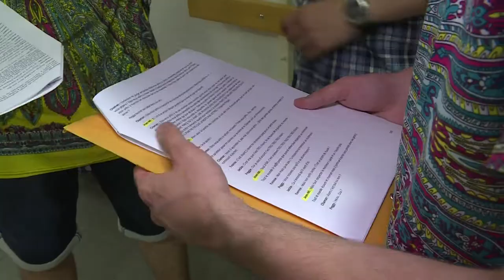26. Le petit cabaret de Souffel (Espace Jeunesse) - Souffel PLAY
Découvrez les coulisses du spectacle "Afrikans Show", présenté par les 3 troupes de théâtre de l'Espace Jeunesse de Souffelweyersheim.
Un show haut en couleurs mis en scène par Nacer ZALMAT.